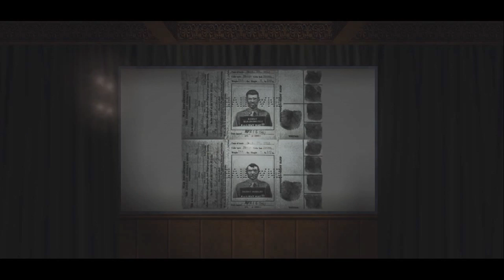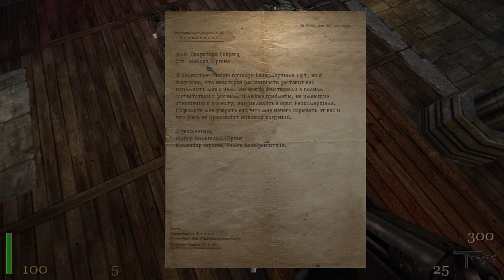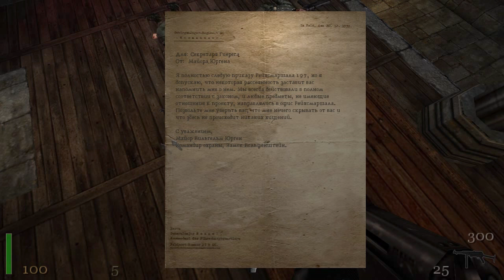ДОКТОР ПСИХ ► Return To The Castle Wolfenstain #1